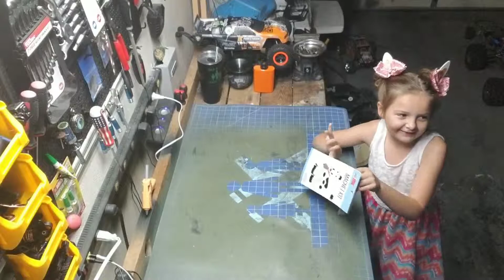Haleigh's Spring Cow Project!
Holy cow!! Children day the darndest things! In this video Haleigh makes a cool 5-minute craft to decorate for spring!

We are Rick, Dylan and Haleigh. Our aim is to make fun and entertaining videos about our hobbies and share the experience with others who enjoy quality time and hobbies with their families. Come watch and get ideas, help and laughs. Hobby time is fun family time

Twitter: Rick & Kids Hobby Time (@rickkids_hobbyt)